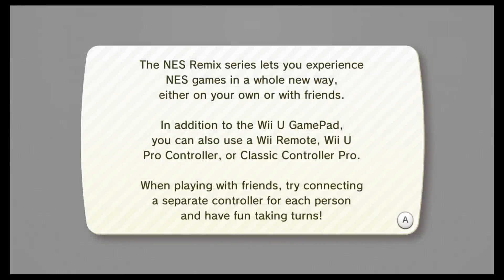ep46 NES Remix Mike n' Murphy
Mike and Murphy play NES Remix on the Wii U!